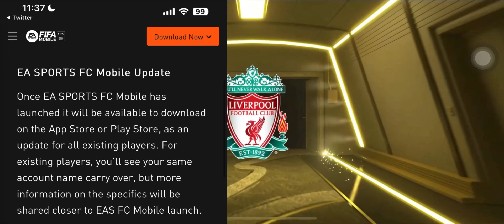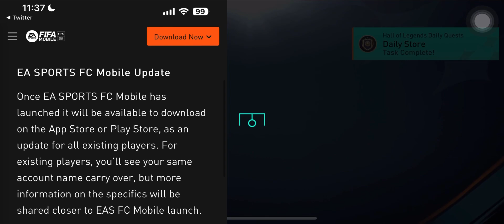😱 OFFICIAL !! EA SPORTS FC MOBILE LAUNCH DETAILS | WHAT WILL CARRY OVER? | FIFA MOBILE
OFFICIAL !! EA SPORTS FC LAUNCH DETAILS | WHAT WILL CARRY OVER? | FIFA MOBILE